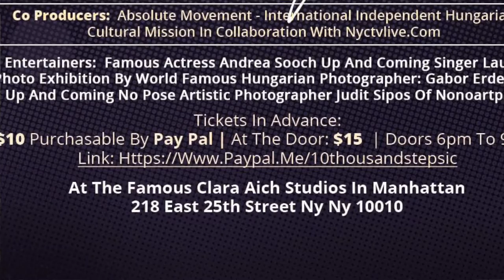Clara Aich Studios Production PROMO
Join us for this wonderful event!
You will have a great evening with friends and new people you meet. You will be entertained during the excellent Photo Exhibition. All the details are in this FLYER.
This unique event will be recorded for the Manhattan Neighborhood Networks which can be seen all over the world through a Live stream from MNN and nyctvlive.com.